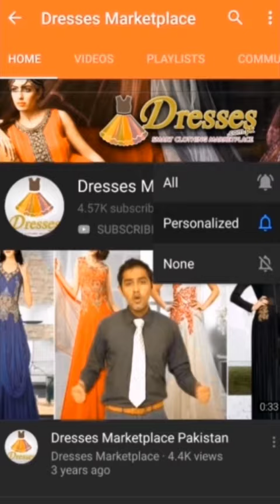EmbRoyal Latest Dresses 2020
Most of the products like pure light and peach shimmer appear to have unstocked everywhere. It clearly shows that their latest dresses sell like hot cakes in the market.